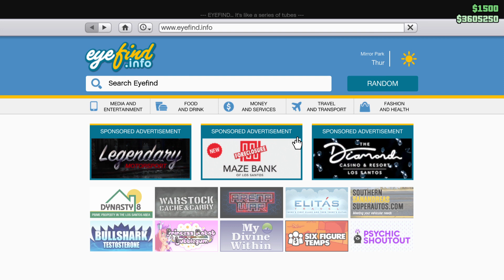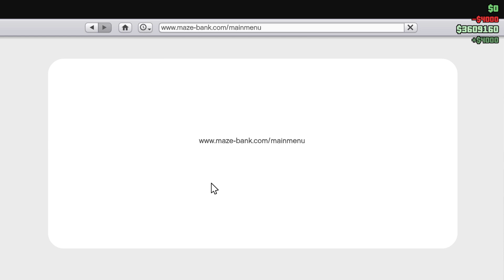GTA V Messing Around - Episode 11 (season 1)